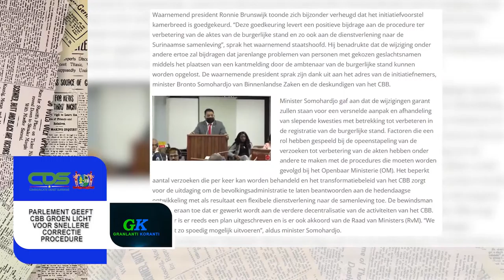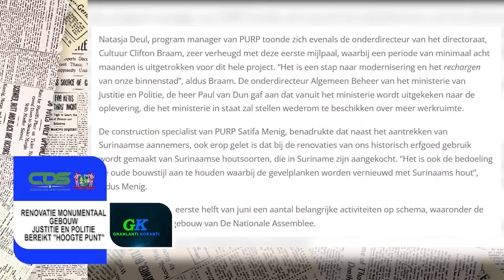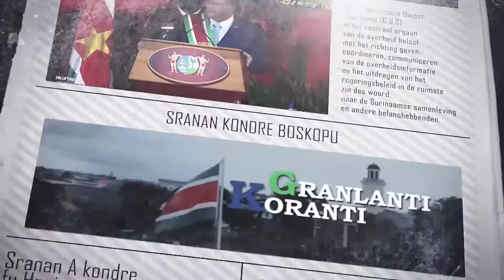𝔾ℝ𝔸ℕ𝕃𝔸ℕ𝕋𝕀 𝕂𝕆ℝ𝔸ℕ𝕋𝕀 (JAVAANS) DD 07 MAART 2022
De onderwerpen in deze aflevering zijn:
- Parlement geeft CBB groen licht voor snellere correctieprocedure
- Renovatie monumentaal gebouw Justitie en Politie bereikt “hoogste punt”
- CBB werkt aan inlopen achterstand productie paspoorten